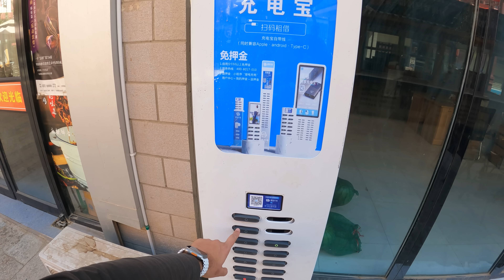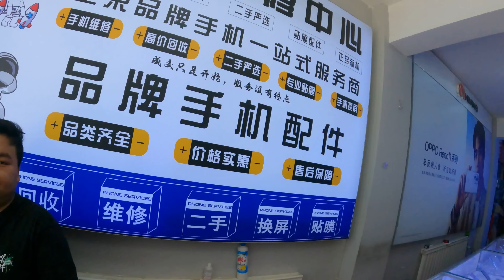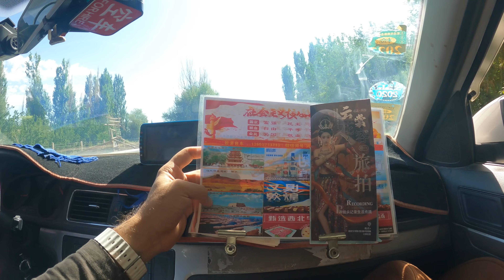Indian Camping In the Middle of Chinese Desert 🏜️ 🇨🇳